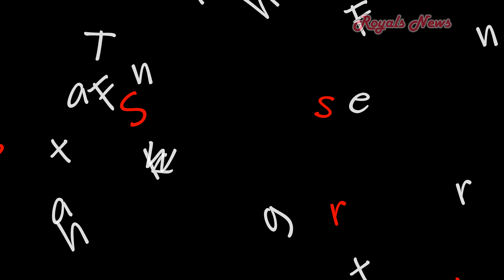Dutch King and Dutch Queen Attended Military Award Ceremony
King Willem-Alexander and Queen Maxima of the Netherlands attended a military award ceremony held in Hague. At the ceremony, King Willem-Alexander presented "Military William Order" medal to Apache Major-Flyer Roy de Ruiter. "Military William Order" is one of the highest military awards of the Netherlands. Major-Flyer Roy de Ruiter was awarded for his heroic actions in Afghanistan and Jordan. (During the ceremony, Queen Maxima wore a new NATAN dress.)
Song: Clover_3 by Vibe Mountain